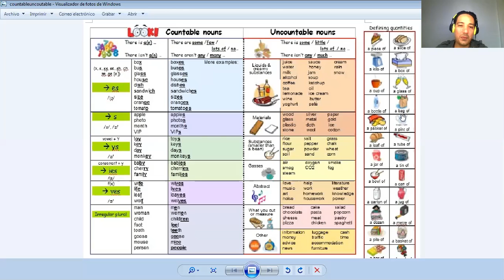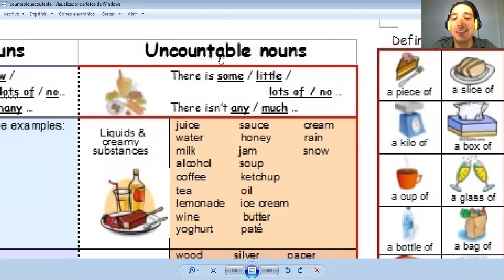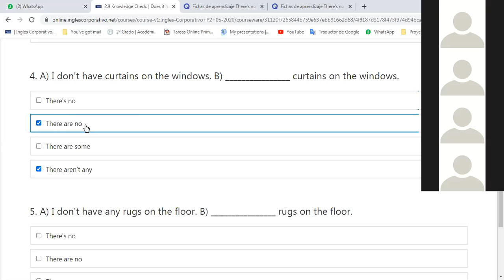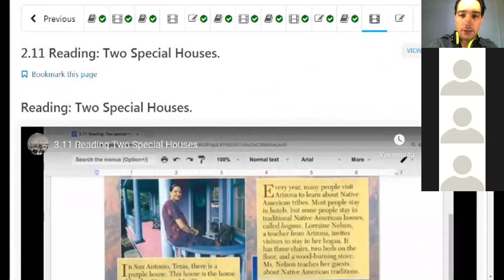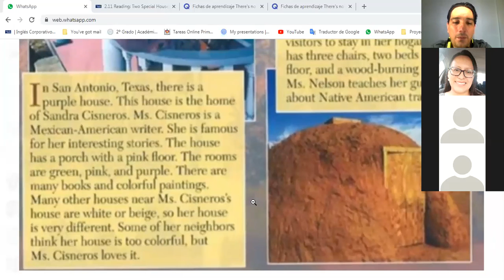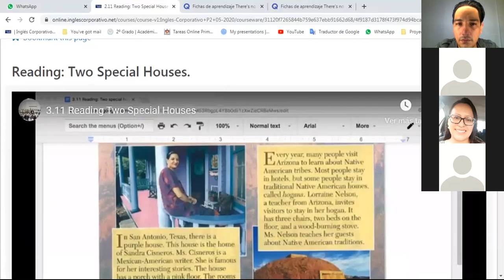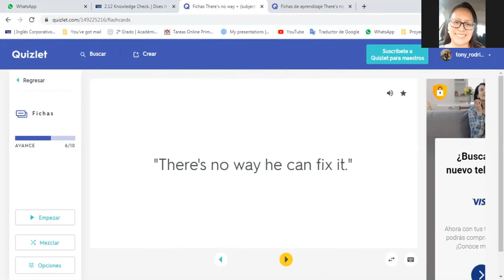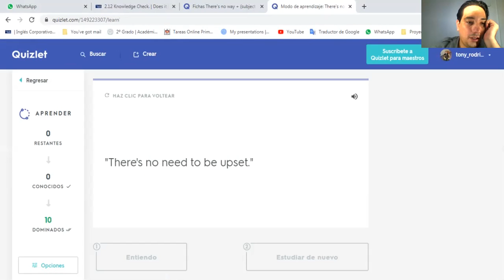Ingles Corporativo-P2-02-9-10-PM-05-20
By the end of this class you will develop skills in scanning and reading for details.